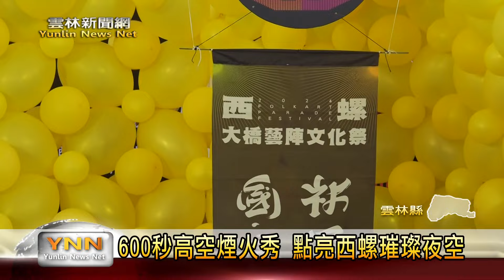西螺大橋藝陣文化祭 官將首.火舞.儀隊齊聚-雲林新聞網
「2024西螺大橋藝陣文化祭」將於10月5、6日盛大舉行，活動首日將有「新竹聯豐」的戰獅鼓陣、「藝響台灣劇團」的官將舞陣、歌手演唱等等精彩表演。而在晚間的開幕式更是有拿火把上橋遊行，並在橋中點燃國慶大師設計的「幸福」、「雲林」的翻轉字，同時到了第二天還有著最大重頭戲，長達600秒煙火秀表演。